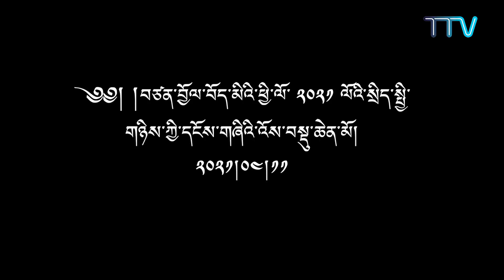༄༅། །བཙན་བྱོལ་བོད་མིའི་ཕྱི་ལོ་ ༢༠༢༡ ལོའི་སྲིད་སྤྱི་གཉིས་ཀྱི་དངོས་གཞིའི་འོས་བསྡུ་ཆེན་མོ།